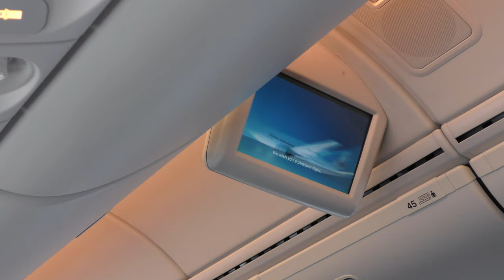【鹿児島空港】プッシュバック＆タキシング／JAL644鹿児島空港→羽田空港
2022年2月13日撮影、JAL日本航空644便鹿児島空港→羽田空港Boeing767- 300(JA655J)より撮影した鹿児島空港プッシュバック～タキシング映像です。

Everyday Update!